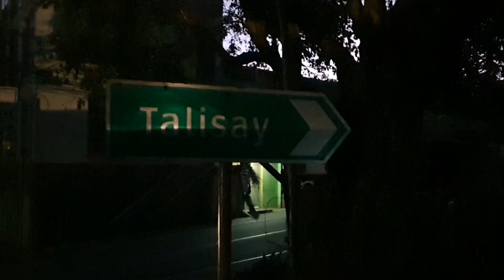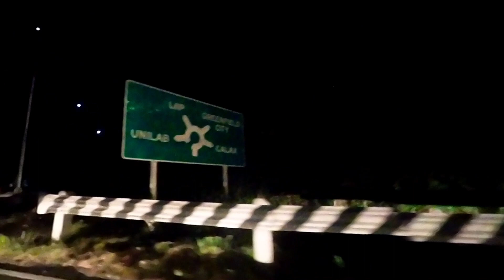LIGAYA TALISAY LOOP